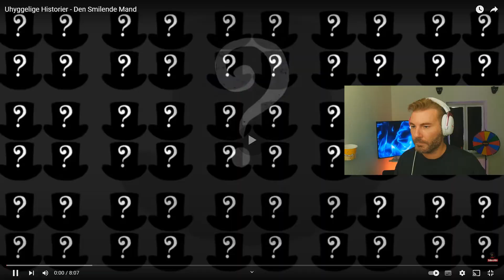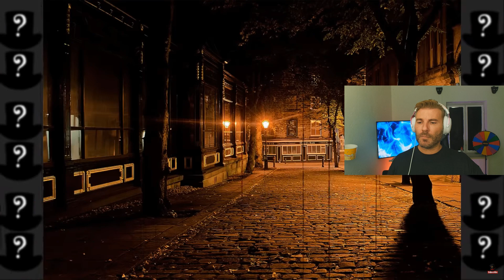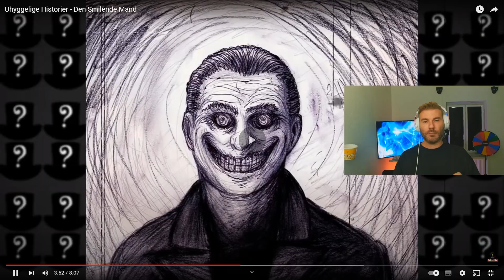Hvem er Den Smilende Mand?????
🎮 GAMING-kanalen: @mrlameapeDK

🔥 SOCIALE MEDIER! 🔥

🔑 SUPPORT-A-CREATOR! 🔑